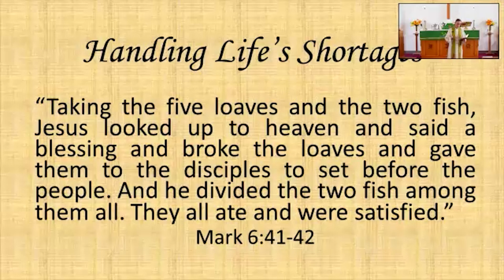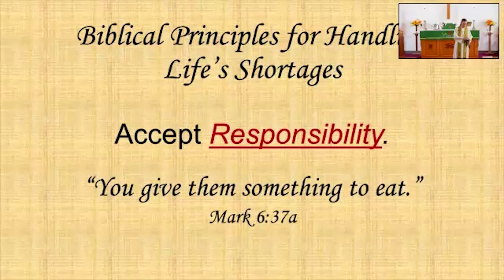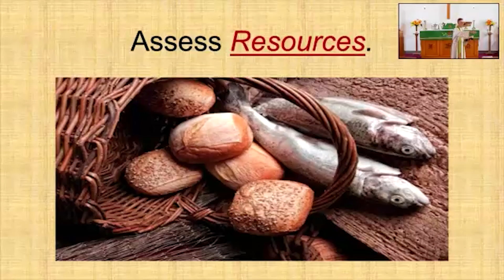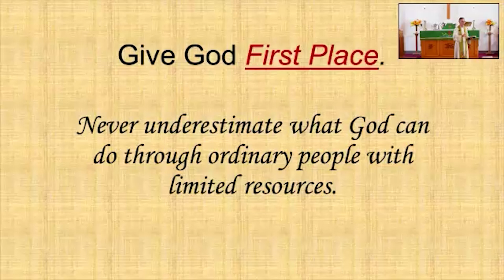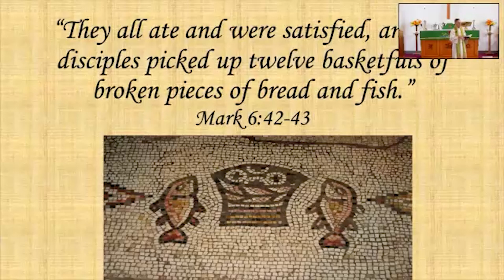July 21, 2024 Sermon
"Handling Life's Shortages" (Mark 6:35-37) by Rev. F. Paul Liersemann